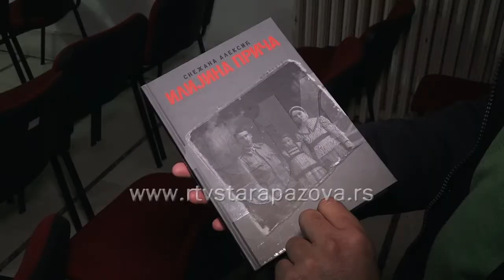Stogodišnjica od završetka Prvog svetskog rata u Pećincima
Pećinački Kulturni centar i Narodna biblioteka tokom decembra obeležili su stogodišnjicu od završetka Prvog svetskog rata tribinom, izložbom i promocijom knjige pod pokroviteljstvom opštine Pećinci.